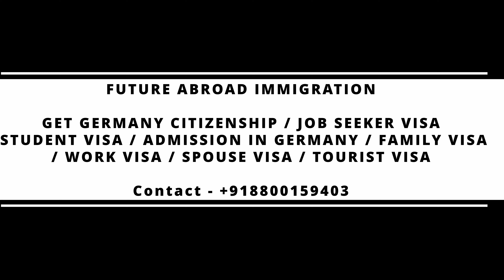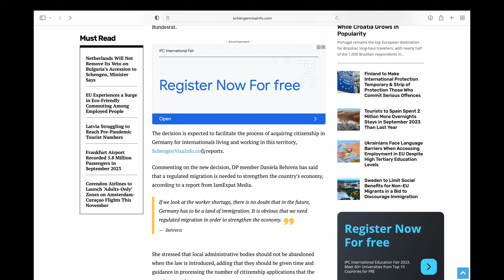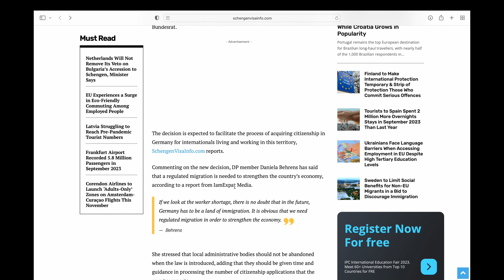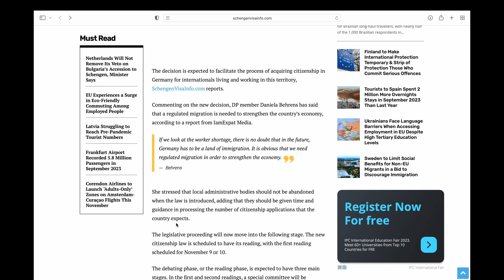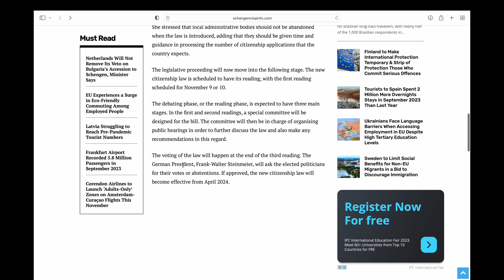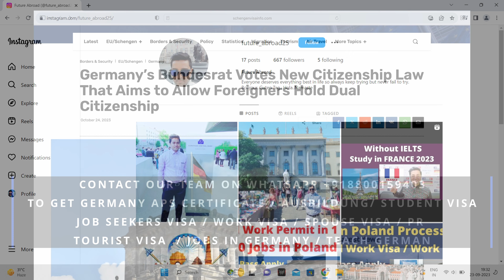Germany Immigration New Law 2023 ! Major Update | Fast Citizenship | Immigrant | Study in Germany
If you want to secure your admission in the GERMANY, UK, USA, CANADA, ITALY, GERMANY, AUSTRALIA, NEWZEALAND, FRANCE’s Best Colleges and Universities.

job in germany
work in germany